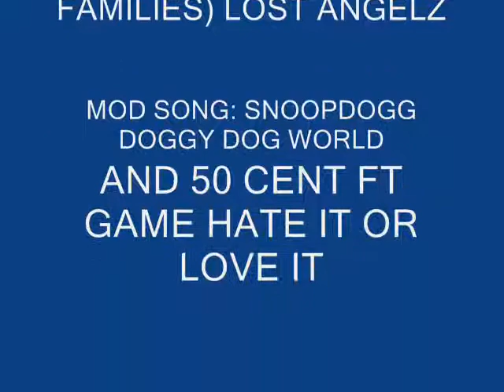Grove Attack EP1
just some new EPS ill be doing